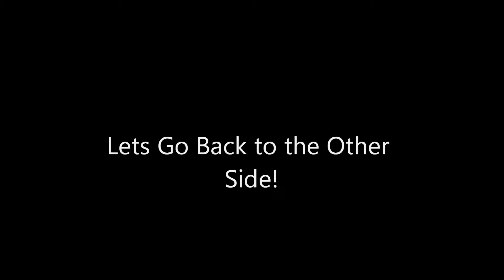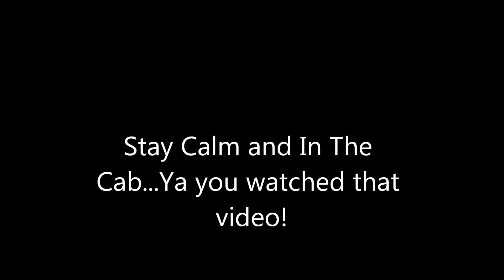RC Dozer Stuck in the Gap and Then Some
Got in one more video...hope to get a few more before I box it up. Went out and looked at some parts for the new dozer. looks to be electric, but I did find a 12V DC MTE Hydraulic Unit - 250-749-B...that would be sweet.